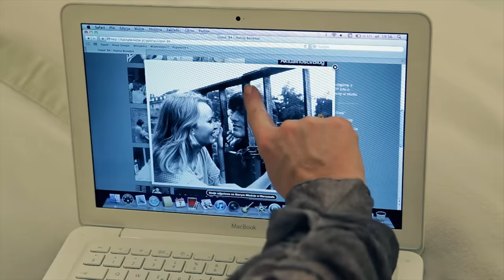Frontiera Official - Halina Benedyk i Marco Antonelli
Oficjalny teledysk do 'Frontiery' - Halina Benedyk i Marco Antonelli